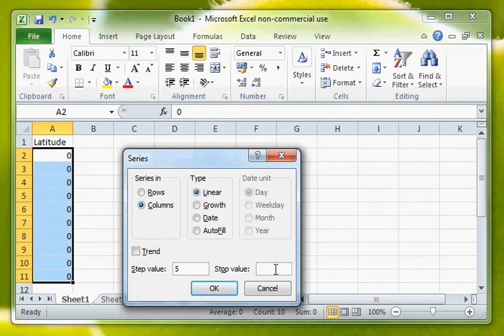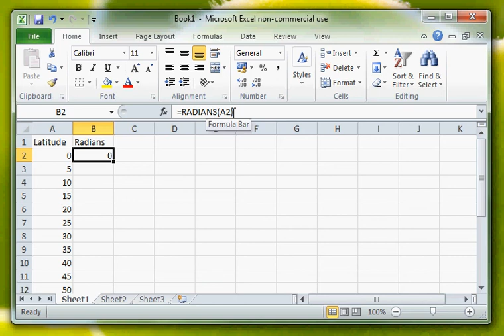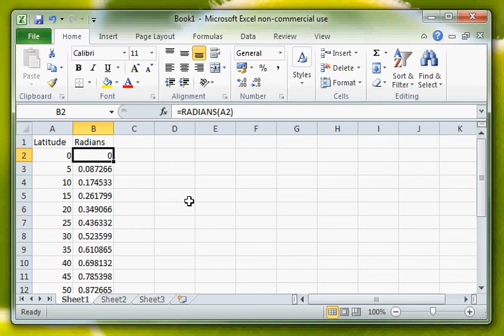Excel introduction...data series and formulae.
1. How to enter a series of numbers into a single column.
2. How to enter a simple function to convert numbers in one column and store the answer in a second column.